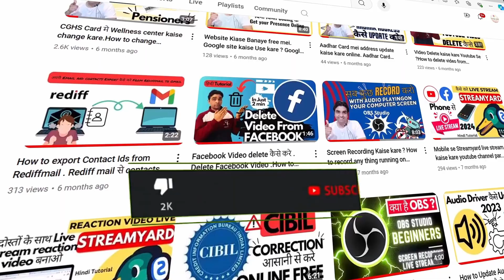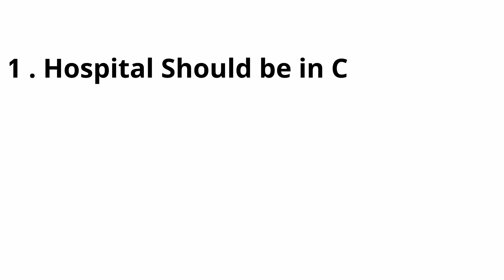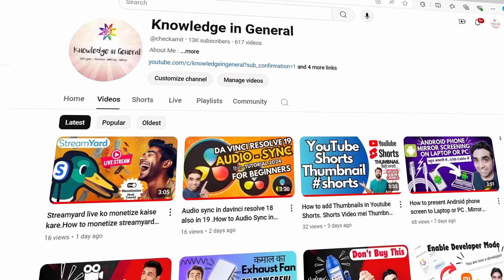CGHS Emergency mei Kaise Use Kare. Emergency mei CGHS benefit kaise le. CGHS Card in Emergency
Series : For your Information
Support Channel Knowledge In General UPI at : "supportkig@icici"

Jo padha likha insaan yeh sab padh raha hai , aapka dil se thanks yeh sab padhne ke liye , sab khud type kiya hai .